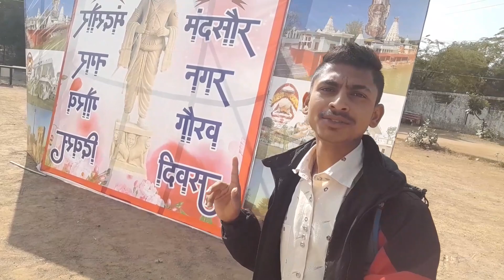College की लड़किया pe prank 🤣||my first vlog today @Arvind Lifestyle Vlog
College की लड़किया pe prank 🤣||my first vlog today
Today College Girls Video 2022😱 || आज बहुत दिनों बाद कॉलेज गया🤣
Prank On College Girls 😂🎧🎧|| Moto vlog|| Sachin Hit Vlogs

Prank On College Girls 😂|| Moto vlog

Cute College Girls Shocking Reaction😱 |After Seeing My Bike | Ghatang Ride#girls

Girl Was Shocked After Seen My Bike😱 Paratwada to Ghatang Ride NS160 Apache 160 KTM RC200 R15 V3

hit likes .

 lots of ❤️

yours Querie
prank On College Girls
 prank On Girls 😂
prank video 🤣
my first video
girl reaction on bike
girl reaction on bike stunt
reaction on indian girl bike stunt
girl showing middle finger meaning
cute girls reaction on my bike
cute college girls shocking reaction
cute college girls reaction on my bike
cute girls college
Ns160bs6
Apache 160 4v
Apache
KTM RC200
KTM RC
Paratwada
Semadoh
Ghatang village
Ghatang ke special Wade
Small ride
Paratwada to Ghatang Ride
racing
Melghat riders
Paratwada riders
Nishant kasdekar
Redwolf rider
my first vlog

Use Tag : -
my first time prank
prank video
prank girl 🤣
funny
ride 🥲
prank
school vlog
prank On College Girls and boys